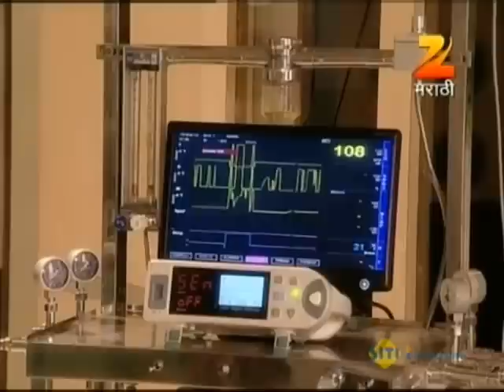Tu Tithe Me | Indian Marathi Family Drama TV Show | Full Ep 249 | Mrunal, Chinmay